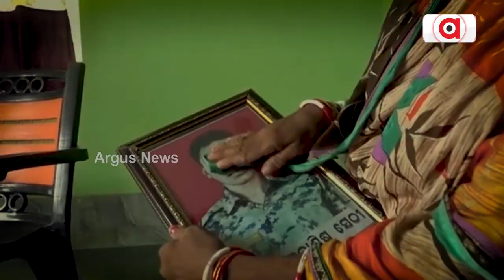ମୋ ମାଟି ମୋ ଦେଶ || Mo Maati Mo desh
ମୋ ମାଟି ମୋ ଦେଶ
ଦେଖନ୍ତୁ ଗୁରୁବାର ରାତି ୧୦ଟା ୩୦ରେ. ।